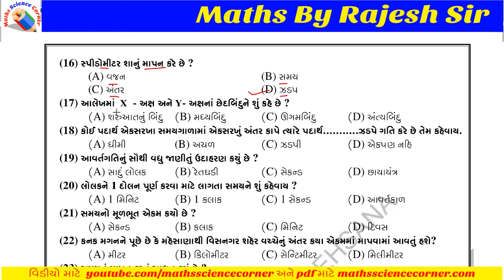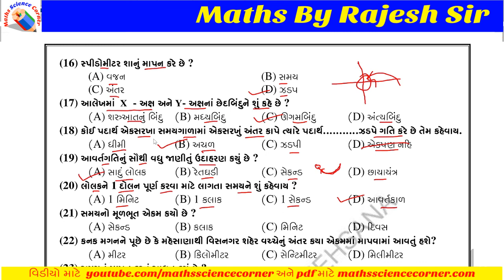વિજ્ઞાન ધોરણ 7 પ્રકરણ 13 ગતિ અને સમય MCQ પ્રશ્ન જવાબ 1 Science Std 7 Ch 13 MCQ Q & A 1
વિજ્ઞાન ધોરણ 7 પ્રકરણ 13 ગતિ અને સમય MCQ પ્રશ્ન જવાબો 2 Science Standard 7 Chapter 13 Motion and Time (Vigyan Dhoran 7 Prakaran 13 Gati Ane Samay) MCQ Question Answer 1
આ વિડીયોમાં આપણે MCQ પ્રશ્ન જવાબો શીખીશું.
અમારી સાથે વોટ્સએપ તથા ટેલિગ્રામ ગૃપમાં જોડાવવા માટે ક્લિક કરો :
00:00 Intro
00:05 MCQ પ્રશ્ન જવાબો પ્રશ્ન 1 થી 20
NCERT Science Standard 7 (Vigyan Dhoran 7)
આ વિડીયોમાં આપણે ધોરણ 7 (નવો અભ્યાસક્રમ) વિજ્ઞાન પ્રકરણ 13 ગતિ અને સમય MCQ પ્રશ્ન જવાબો શીખીશું.
Get Textbook solutions for Mathematics and Science (Ganit Ane Vigyan) from Maths Science Corner.
You will be able to learn following topics in Chapter 13 of NCERT Science Standard 7 (Class 7) Textbook chapter 13 Motion and Time (Vigyan Dhoran 7 Prakaran 13 Gati Ane Samay).
13.1 Dhime Ke Zadapi (Slow or fast)
13.2 Zadap (Speed)
13.3 Samay nu Maapan (Measurement of Time)
13.3.1 Samay Tatha Zadap na Ekamo (Units of Time and Speed)
13.4 Zadap nu maapan (Measuring Speed)
13.5 Antar – Samay no Alekh (Distance – Time Graph)
13.6 Paribhashik Shabdo (Terminological Words)
13.7 Saransh (Summary)